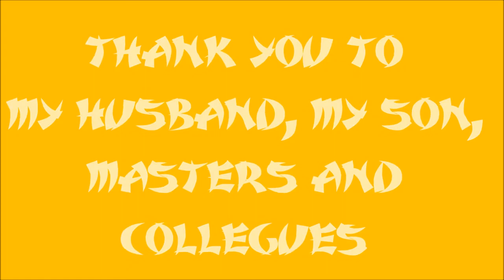🎧🎧🎧🥋🥋🥋🗽😍😘🤗🏳️‍🌈🌈🇪🇸⚘❤💜💖💛🧡💚💙💜🤎🖤❣💓🌍🌎🌏⭐⭐⭐💫💫💫💯💯😃👌🏻🙏🏻👏🏻Yakusoku Kumite based on Heian Nidan with goshin.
Here my husband and me, try to train a yakusoku bassed in Kata Heian Nidan

Is is the second time I make this for an exam.

It is very difficult, but if you train, little things come out.

Apart from how much fun you have, when you mess up doing it... Hahaha.

It's not perfect, but I don't need it to be perfect either, learning I'm never wrong.

Thank you also to my son for all!!

Extraordinary music by:

Lost in medina by Amine Maxwell

Oss!!